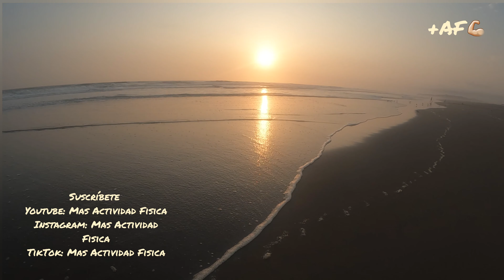PLAYA YAYA SALINAS en Chilca Cañete😱🤯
En esta ocasion te muestro la hermosa playa YAYA SALINAS ubicada en chilca cañete, te invito a recorrer este hermoso paisaje con imagenes en 4K